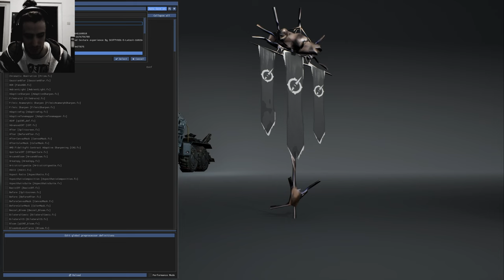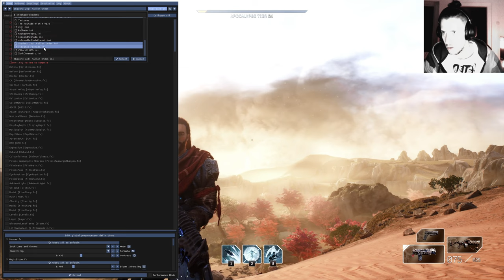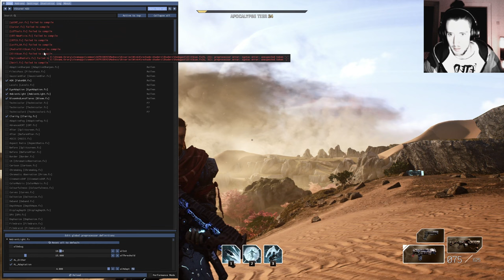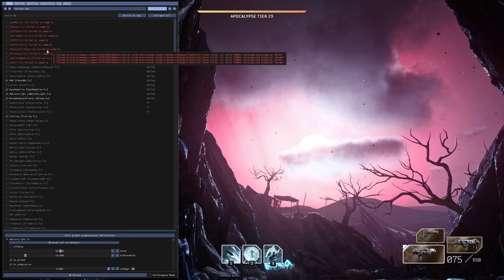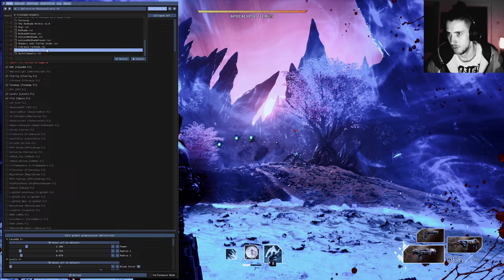Outriders Reshade Modded the beautiful Pink Sun Desert with Stargrave Expedition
Playing through Parts of the Outriders with Reshade Mods and Recording Filters

Outriders Gameplay is back on the Menu, since no good new Games on the Horizon... Enshrouded will be played next

Created by
DIRECREEP

Created by
Wish Granter

Created by
Vanguard1776

Created by
nedellis

Outer Realms
Created by
Munch The Ghoul

Created by
nubbeldilla

3D Visual Depth ReShade
Created by
FreshlyFishedBread

Created by
RyanMcKane